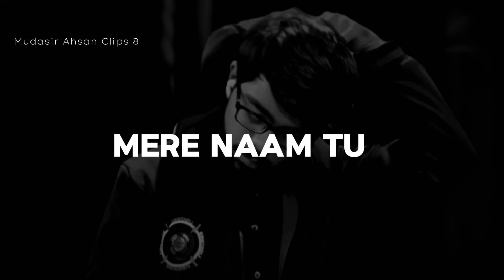Mere Naam Tu Slowed - Reverb Song | Video -1005 | 7th March -2024 | Mudasir Ahsan Clips 8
Ramazan Day Coming Soon
12 March -2024
Naats Coming
1st Ramazan Special Uploads

Singer - ?